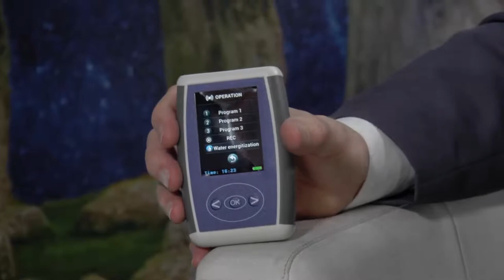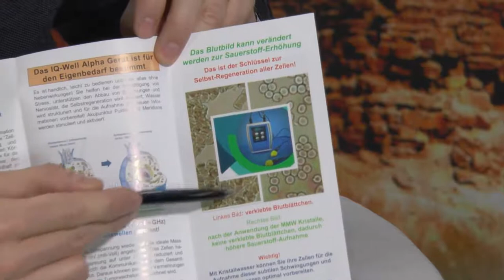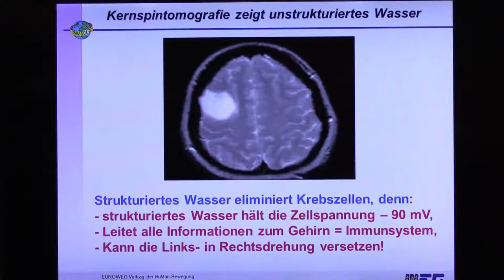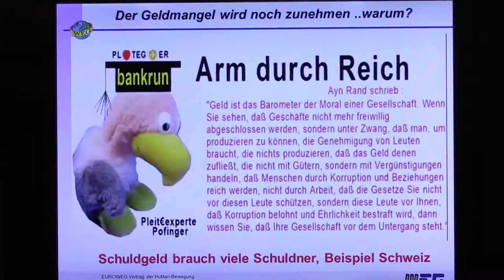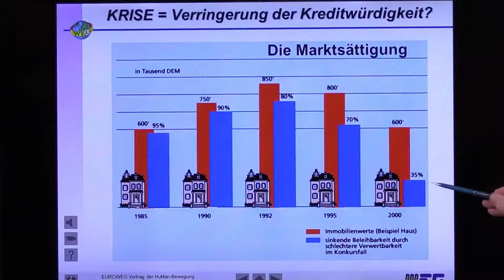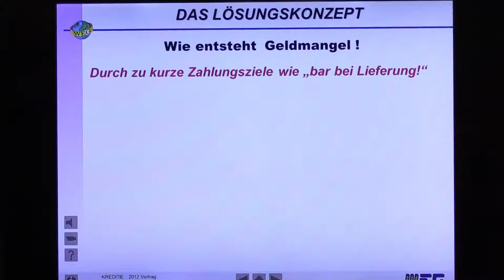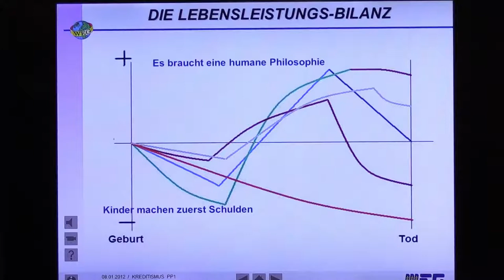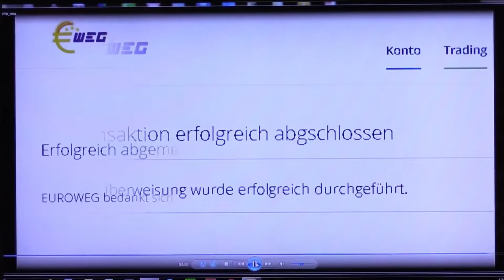Geldschöpfung nach dem Banken-Crash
Robert Stein im Gespräch mit  Hans-Jürgen Klaussner